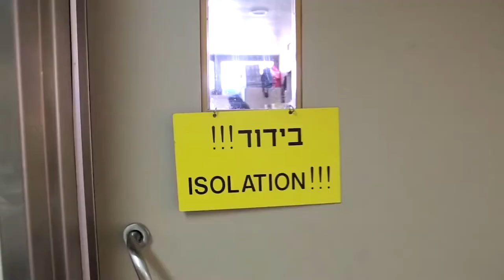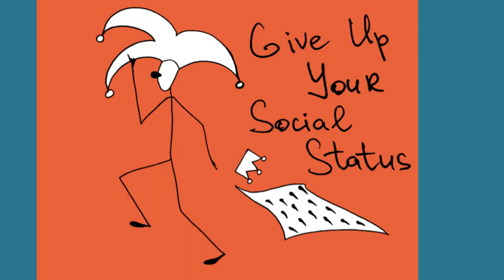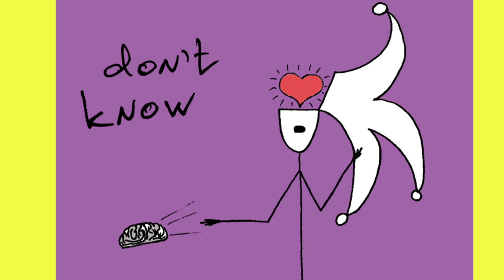Healing and Liberation: Five Lessons From Israeli Medical Clowns | Sasha Kapustina | TEDxPershingSq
Yes, in Israel “medical clowning” is an actual job. A medical clown is a proper clown (red nose, huge shoes - the works) who has received special training and works in a hospital as part of the medical staff. The basic idea is simple – to make the experience of being in a hospital less traumatic for everyone – patients, their loved ones, even the medical staff. Medical clowns don’t do simple shticks. Their work is much more complex and involved. It is a non-stop improvisation: clowns roam the halls of hospitals and engage with whatever they encounter, establishing deep and important relationships along the way. Whether it’s a parent on the verge of a nervous breakdown, a child in the middle of a painful procedure, or a dying patient in the throes of their final days – the clown is there. Medical clowning has an extra layer of meaning in Israel, a country torn apart by deep religious and cultural divides. Hospitals here have taken on an unexpected additional role – they’ve become places of peace that bring people together. Everyone is equal, leveled by the fear and suffering. A clown’s power to challenge the boundaries of what’s socially permissible, to help people change their perspective, to bridge opposites through making human connections... all this becomes invaluable here. Sasha was born and raised in Moscow, Russia. In 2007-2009 she worked for Leopolis, a film production company based in Moscow. She served as head of the legal department and as a producer on the production of several feature films involving major Russian talent.

In 2010 she relocated to Los Angeles, and together with Masha Tishkova started the Goldfish Film Distribution Company, to bring Russian films to Israel. In 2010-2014, Sasha wrote and produced several short films that screened at festivals internationally.

Since 2012 she has been working on the "I Clown You" project that has started as a documentary but has grown into an awareness campaign. Sasha talks about benefits and values of the clown-mindset and spreads the word of humanity that clowns bring to the world.

Sasha holds a law degree from the State University Higher School of Economics (Moscow, Russia) and an MFA in Film Producing from the New York Film Academy (Los Angeles). She is a Fulbright Alumna. This talk was given at a TEDx event using the TED conference format but independently organized by a local community.